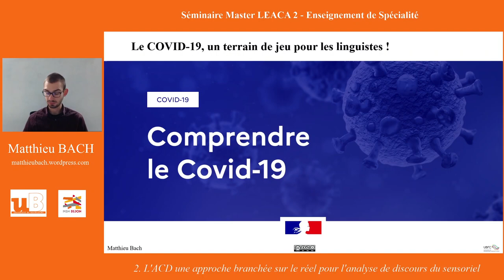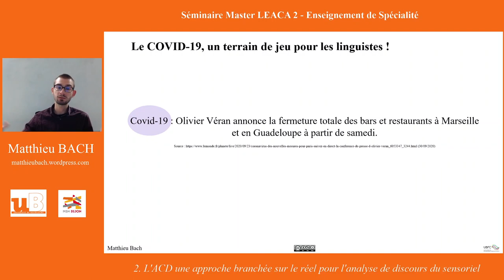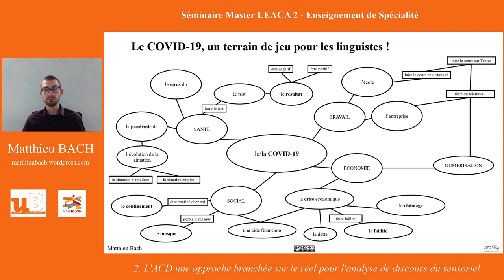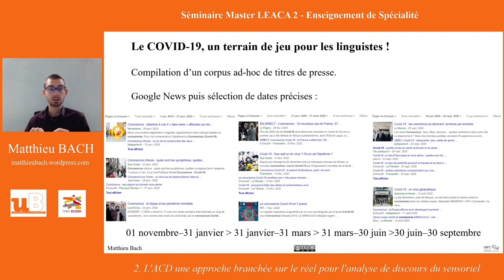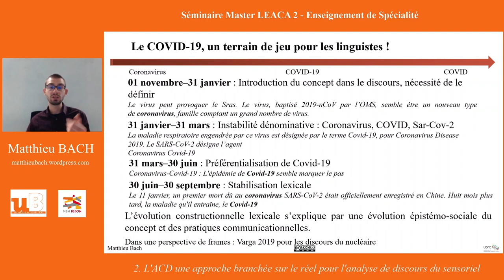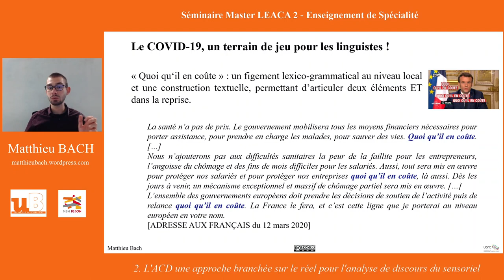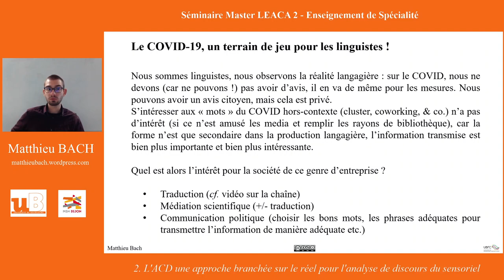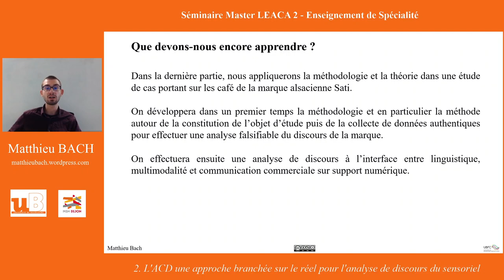Analyse Cognitive de Discours - Discours du Sensoriel - LEACA2 (2-3/3) – Et. de cas : COVID-19